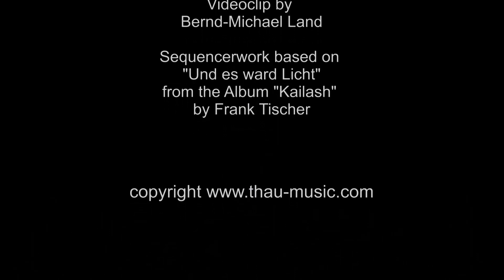THAU -Extract from Light / chillout electronic music, berlin school, ambient, meditation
THAU
Studiosession / Live-Improvisation

(Extract from Light / Long Version)

Recorded @ SynxsS-Studio, Rodgau (German)
5. August 2015

THAU ist ein gemeinsames Musikprojekt von Bernd-Michael Land und Frank Tischer